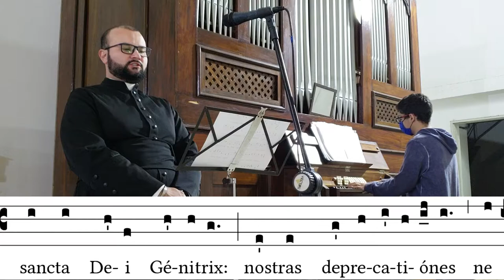Sub tuum praesidium (Gregorian/Gregoriano) - Pipe Organ - Órgão de Tubos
Canto Final da Missa no XVIII Domingo do Tempo Comum, na catedral de Sant'Ana em Mogi das Cruzes.

M.: Gregoriana
Arr.: CCWatershed

Sub tuum praesidium confugimus,
sancta Dei Genitrix:
nostras deprecationes
ne despicias in necessitatibus:
sed a periculis cunctis
libera nos semper,
Virgo gloriosa et benedicta.

Vídeo com legenda de partitura.
This video contains sheet music.

We take refuge under thy protection,
holy Mother of God:
Do not despise our prayers
in time of necessity:
but always free us
from all dangers,
O blessed and glorious Virgin.

À vossa proteção recorremos,
Santa Mãe de Deus.
Não desprezeis as nossas súplicas
em nossas necessidades,
mas livrai-nos sempre
de todos os perigos,
ó virgem gloriosa e bendita.